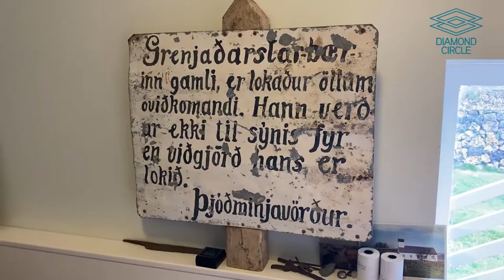Húsavík and Whale watching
Júlli the Tour Guide is back on the road! Now he travels the Diamond Circle, a 250 kilometer long touring route that covers many of the the highlights of North Iceland. His day starts in Húsavík, the town we all saw at the Oscars! Here he goes whale watching twice, and witnesses a very rare event.